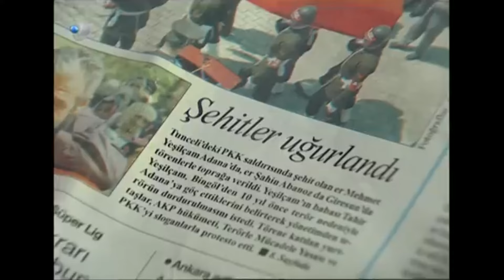Gümüş, Ailesi İçin Fedakarlık Yaptı - Gümüş Özel Klip